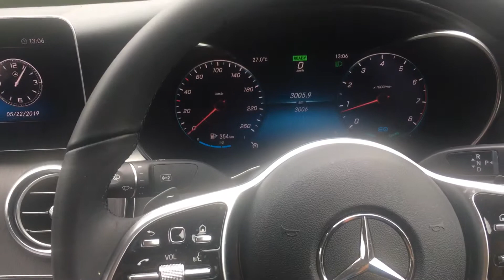華語版 tim 66 and Weng Keong 擊敗人